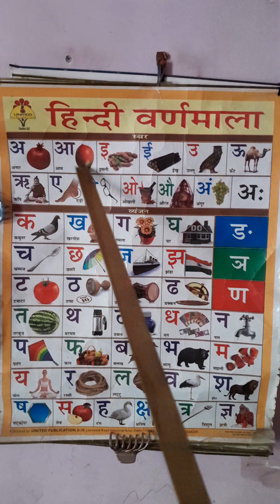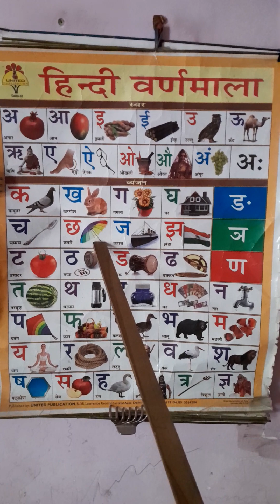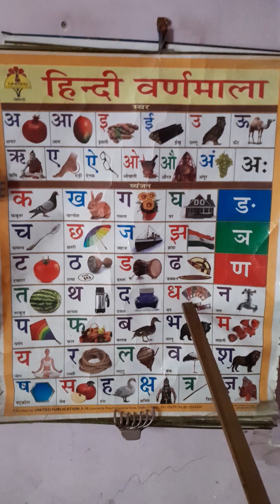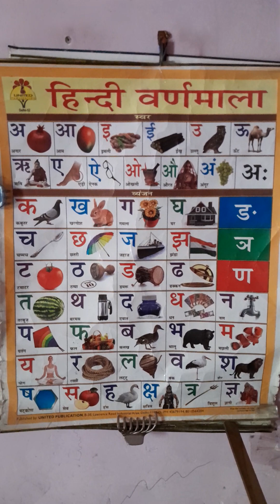हिन्दी वर्णमाला, अ से अनार, आ से आम, इ से इमली,ई से ईख स्वर व व्यंजन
हिंदीवर्णमाला अ से अनार आ से आम# इ से इमली# ई से ईख# स्वर व व्यंजन # अआइईउऊएऐ #